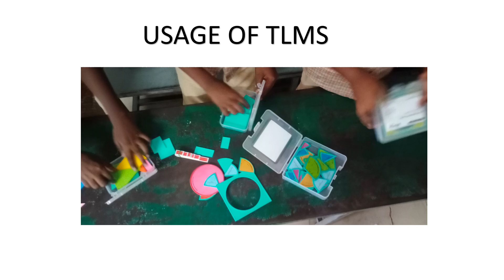பள்ளிக்கல்வித்துறையால் வழங்கப்பட்ட துணைக்கருவிகளின் பயன்பாடு